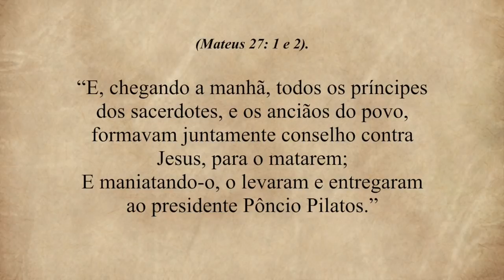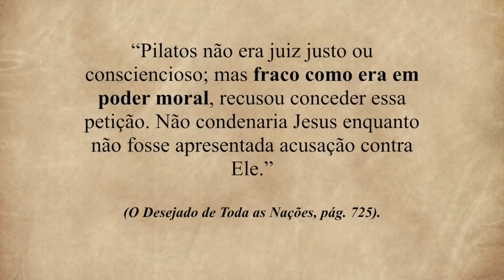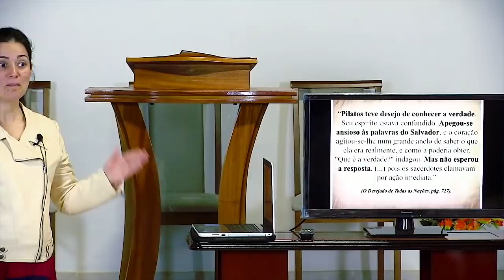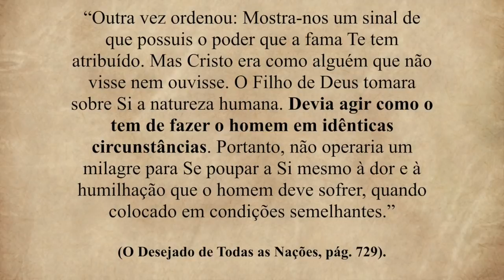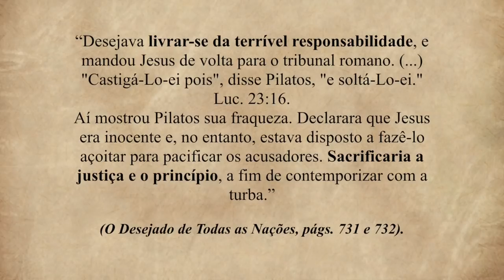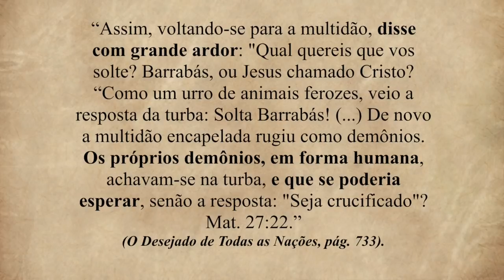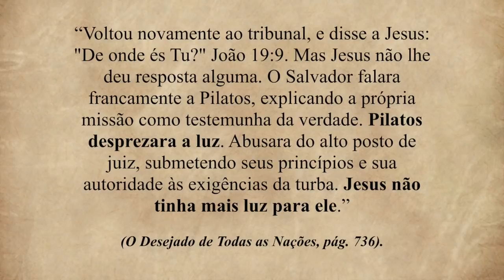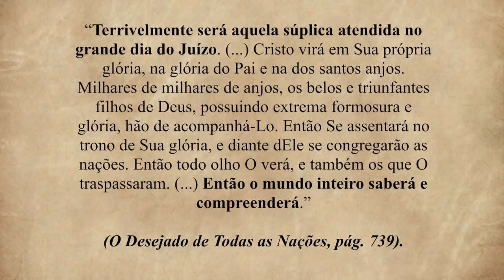127 - As Cenas do Calvário - Na Sala do Julgamento - II Congresso Cristalina